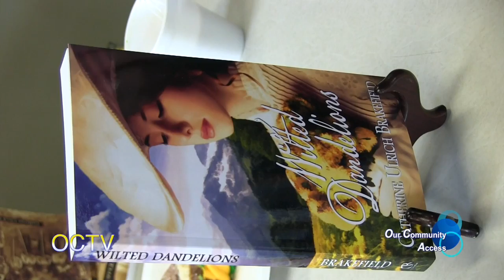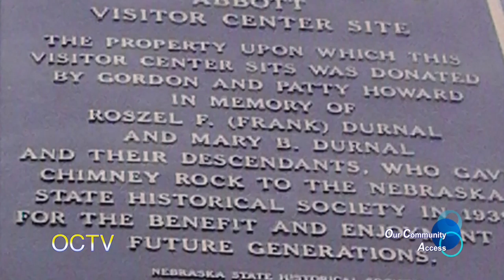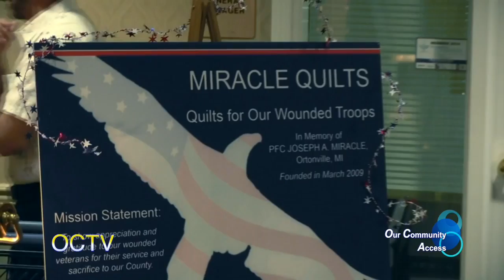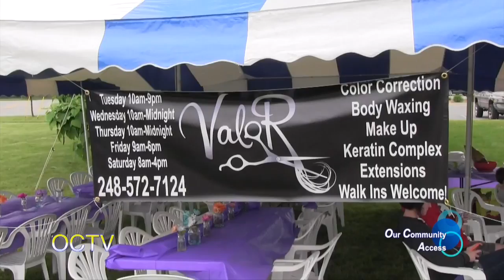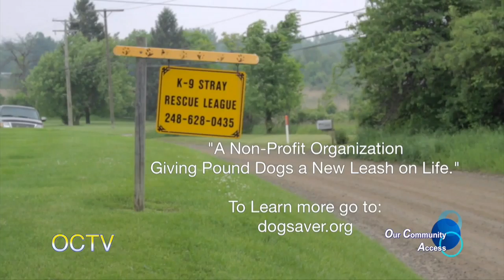Our Community Access: 'Wilted Dandelions' Local Author Interview